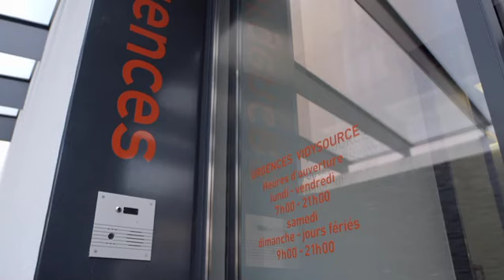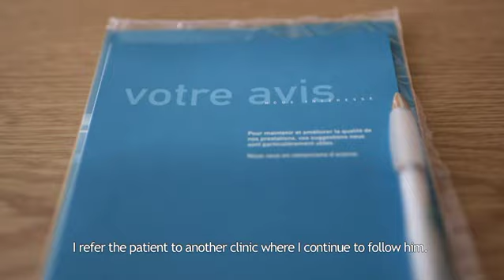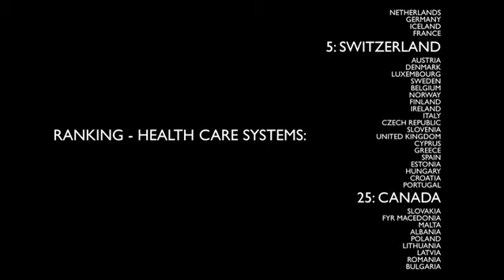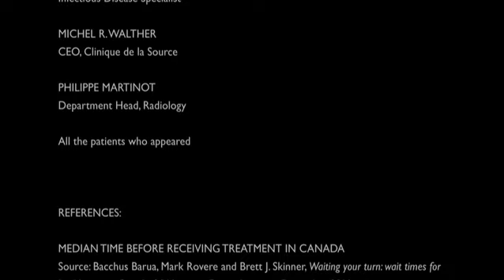MEI - Report on the health care system in Switzerland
As a part of its research program on the various health care systems around the world, Jasmin Guénette, vice president of the Montreal Economic Institute (MEI), visited Switzerland to see how health care is delivered there. Filmed in the summer of 2012, this report shows how private hospitals make a significant contribution to the efficiency and accessibility of care within the universal health care system. From the testimony of patients, doctors and administrators, we discover a health care system based on solidarity and freedom of choice that is at the cutting edge of technology, in which the very concept of waiting lists is nonexistent.